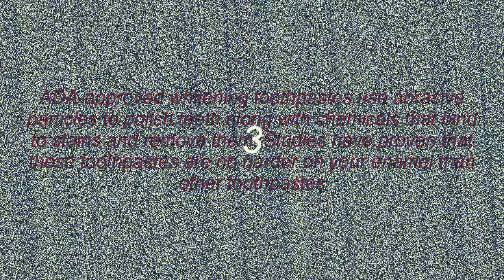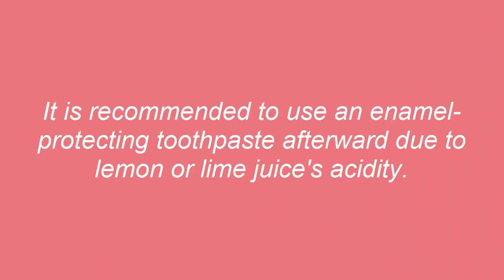How to whiten teeth at home | how to whiten teeth at home in 5 minutes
10 Bollywood Celebrities And Their Shocking First Salaries

5 Ways to Whiten Teeth

1
Use whitening toothpaste if you're on a tight budget.
                                          A tube of whitening toothpaste typically costs less than $10 at the drugstore or local supermarket.

2
Look for a toothpaste with the American Dental Association (ADA) Seal of Approval.
                                                                                  ADA-approved whitening toothpastes use abrasive particles to polish teeth along with chemicals that bind to stains and remove them. Studies have proven that these toothpastes are no harder on your enamel than other toothpastes

3
Look for an ingredient called blue covarine in your whitening toothpaste.
                                                                         Blue covarine binds to your teeth and creates an optical illusion that makes them appear less yellow.

4
Brush twice per day.
                     You should see some results within two to four weeks. For increased effectiveness, follow up with whitening mouthwash

5
Use lemon or lime juice with your toothpaste or baking soda.
                                                           It is recommended to use an enamel-protecting toothpaste afterward due to lemon or lime juice's acidity.